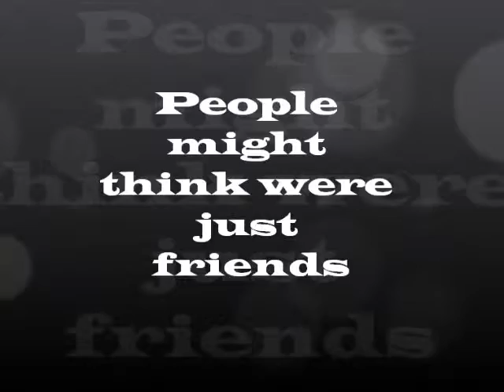Zack Dedi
This is to you bro this is for a good mate of mine